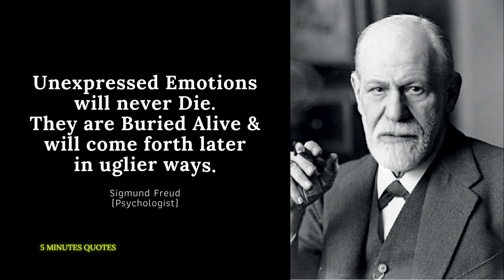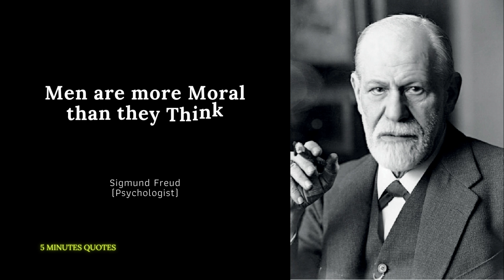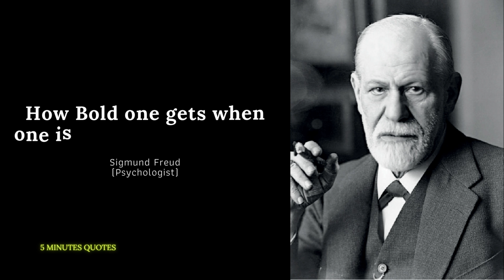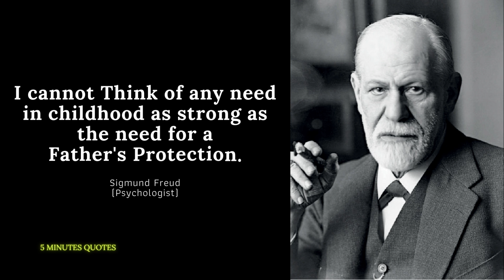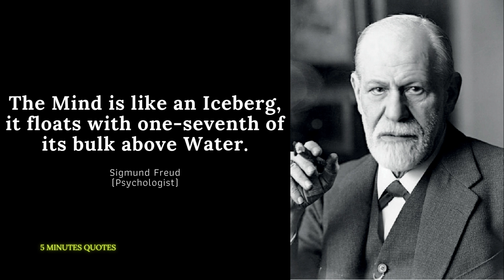Sigmund Freud | Father of Psychoanalysis | Quotes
Sigmund Freud (1856 – 1939) was an Austrian neurologist best known for developing the theories and techniques of psychoanalysis, a clinical method for evaluating and treating pathologies in the psyche through dialogue between a patient and a psychoanalyst. Freud believed that events in our childhood have a great influence on our adult lives, shaping our personality. For example, anxiety originating from traumatic experiences in a person's past is hidden from consciousness, and may cause problems during adulthood.